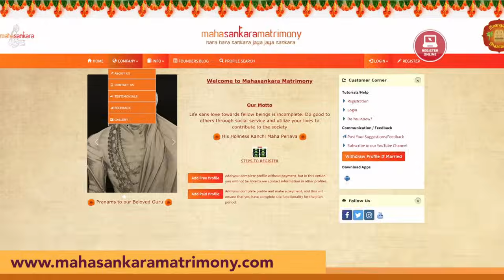வீடு தேடி வந்த நதி! வடவாம்பலம் பெரியவா - 4 மகா பெரியவா மகிமை 1532 | P Swaminathan